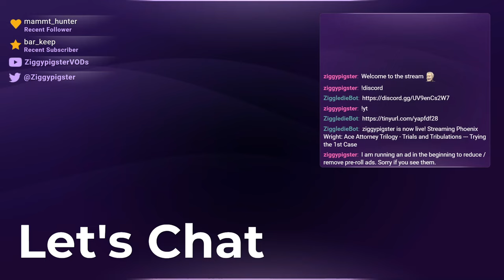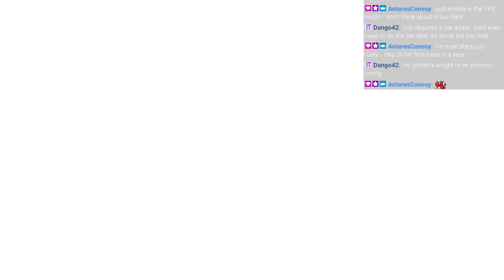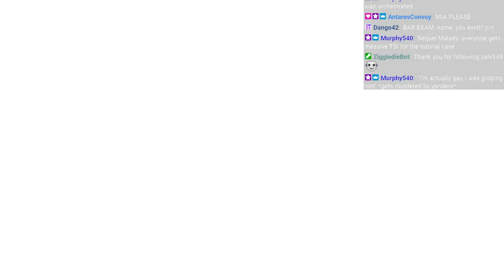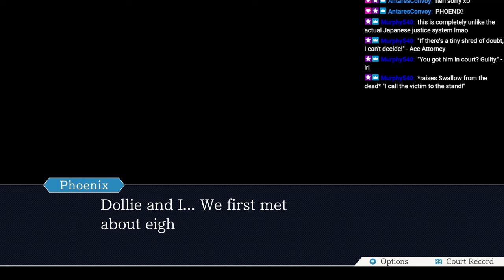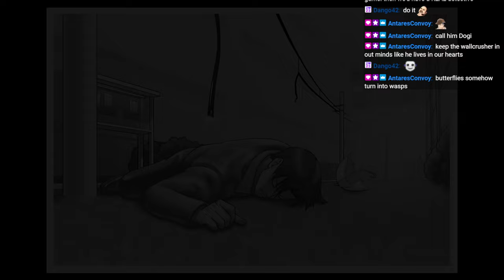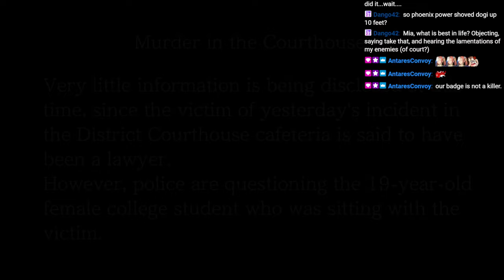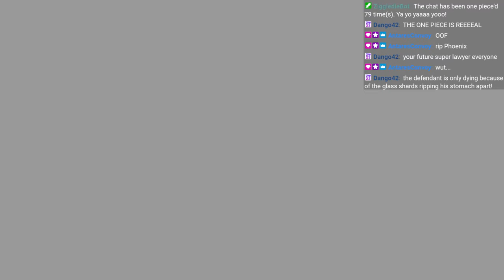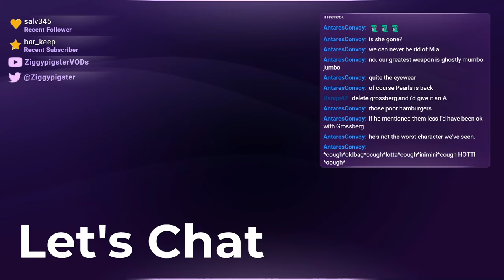Phoenix Wright (T&T): Episode 1 - Turnabout Memories (Part 1)